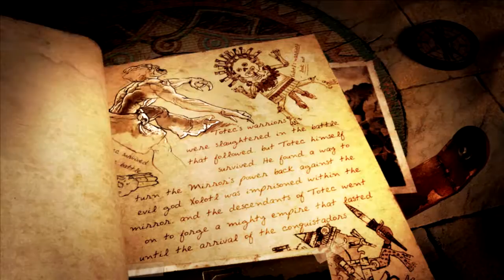[LP] [COOP] Lara Croft y el Guardián de la Luz | 01 - Templo de la luz (con Daster)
Let's play cooperativo de Lara Croft y el Guardián de la Luz de Steam.